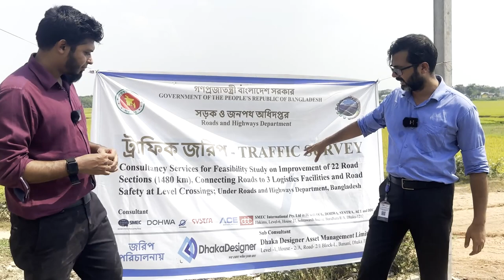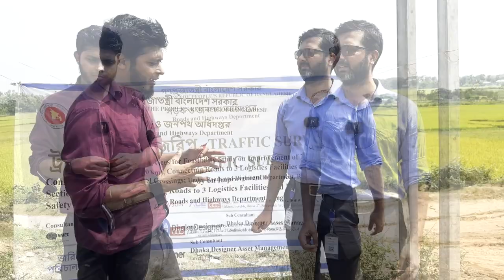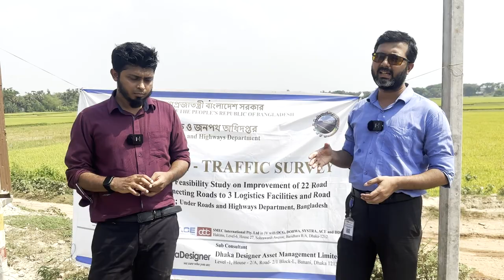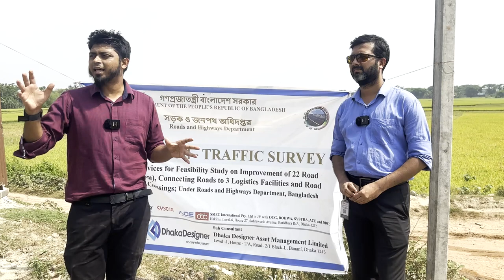Traffic Survey by Dhaka Designer